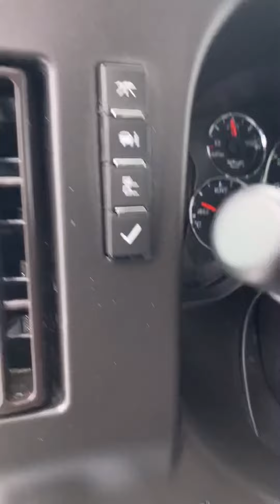2018 GMC 2500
Used Savana for sale previous UHaul truck (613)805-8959